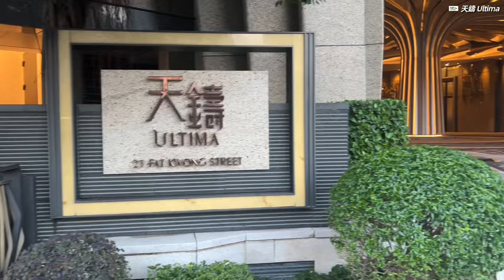何文田 天鑄 Ultima 3座 寶用 1646' 連租約售 有靚景觀 不容錯過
何文田 天鑄 Ultima 3座

天鑄位於何文田佛光街23號（中原樓市片區：何文田）。發展商為新鴻基。入伙日期由11/2015開始。天鑄共有2期， 7座， 洋房7間，提供527個單位。天鑄的實用面積為784呎至3405呎。天鑄交通便利，鄰近港鐵何文田站。小學校網為34。中學校網為九龍城區。

Centaline Property Agency Limited 牌照號碼 C-000227
Catherine S.T. Ko S-186197